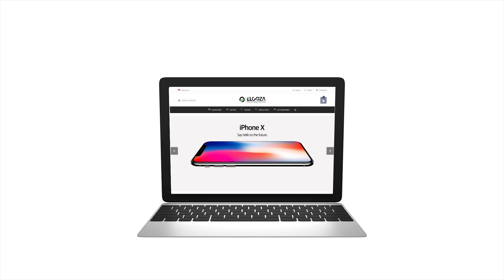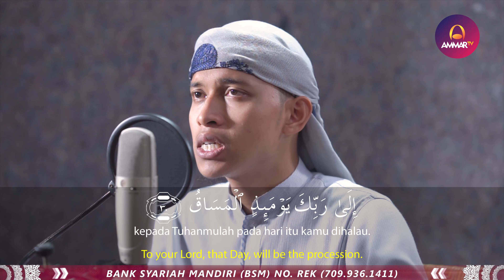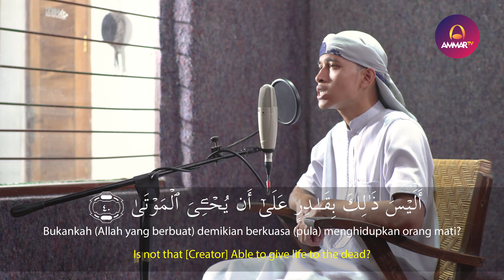QURAN RECITATION || SURAH AL QIYAMAH || IBRAHIM ELHAQ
Support by
Jagojet (Jagoan Gadget Indonesia)

Muzammil Hasballah

Salim Bahanan

Taqy Malik

Ibrahim Elhaq

Rizal Wahid

Abyan Muwaffaq